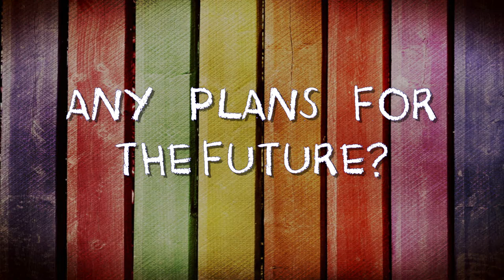Artist Spotlight Ty Morganelli FINAL